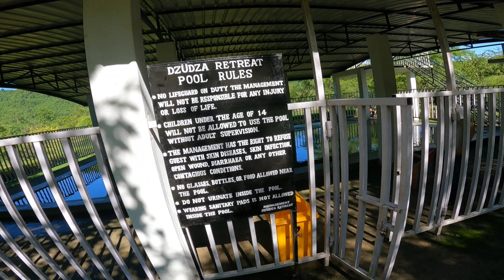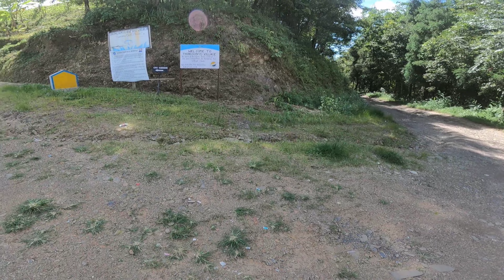Independence Day ride-out |Dzudza Retreat |Nsonji Lake